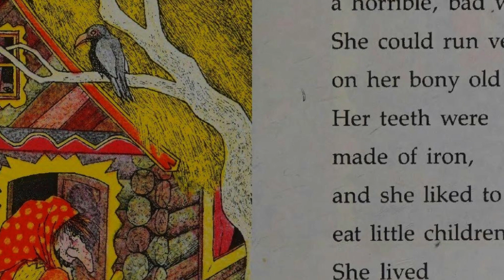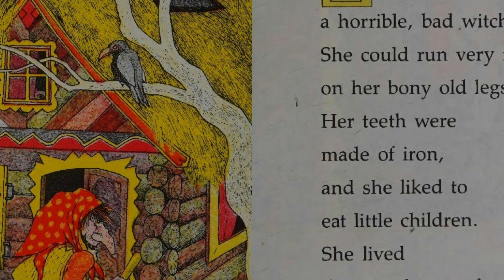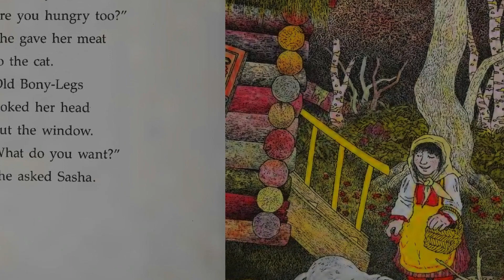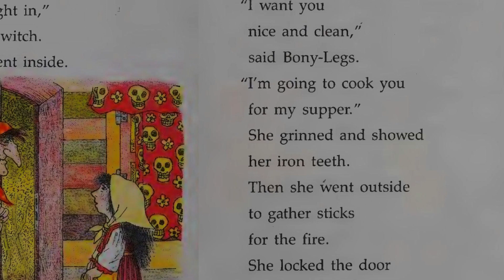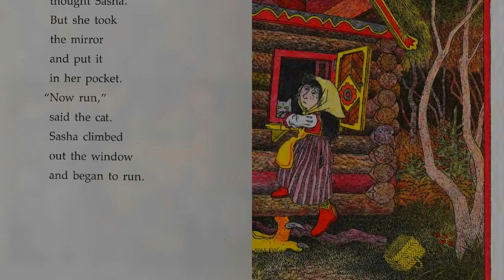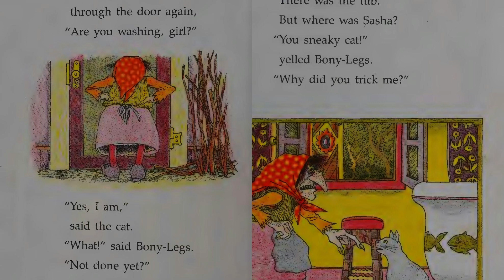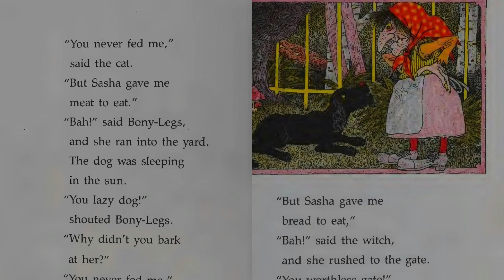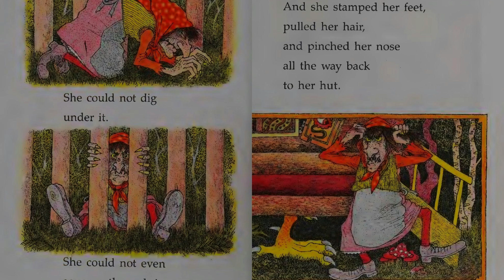Bony-Legs | Animated Read Aloud Kids Books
Dive into the enchanting world of magic and bravery with our animated short film, "Sasha vs. Bony-Legs." In this thrilling adventure, young Sasha encounters the terrifying Bony-Legs, a wicked witch with iron teeth, residing in a hut standing on chicken feet deep within the dark woods.

Bony-Legs, the dreadful witch, preys on unsuspecting children, but Sasha, armed with kindness and cleverness, outsmarts the witch using a magical silver mirror and a wooden comb. Follow Sasha's journey as she navigates the treacherous forest, outwits the menacing Bony-Legs, and proves that courage and kindness can triumph over even the most horrifying adversaries. No So Scary Stories Part 4

👍 **Like, Share, and Comment:** If you enjoyed this animated short film, don't forget to give it a thumbs up, share it with your friends, and leave a comment below sharing your favorite part of the story!

✨ **About Us:**
Kidventures brings you captivating animated stories that inspire, entertain, and ignite the imagination. Join us on a journey into magical realms, where bravery and kindness prevail against all odds.